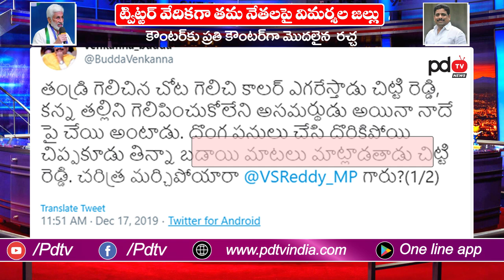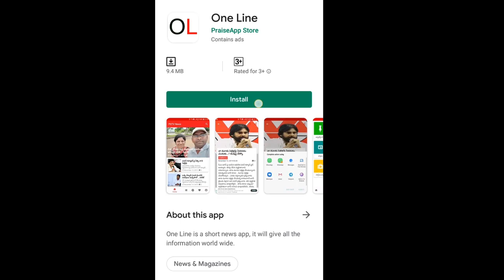Twitter War Between Vijayasai Reddy and Buddha Venkanna | CM Jagan Vs Nara Lokesh | PDTV News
చిట్టి నాయుడు... చిట్టి రెడ్డి